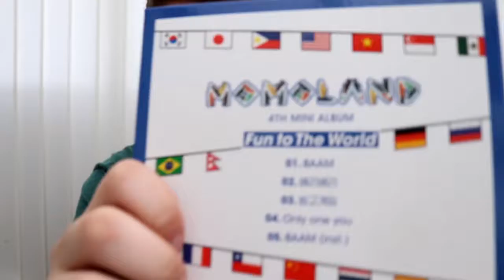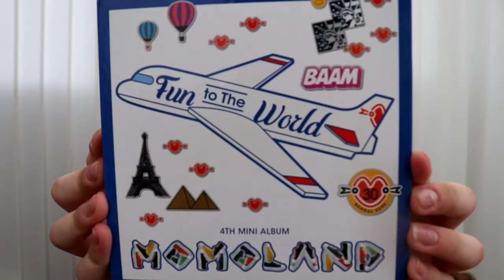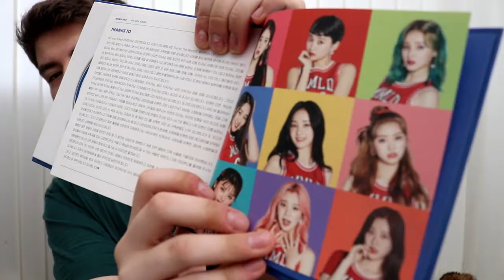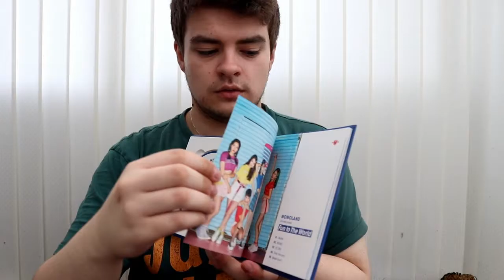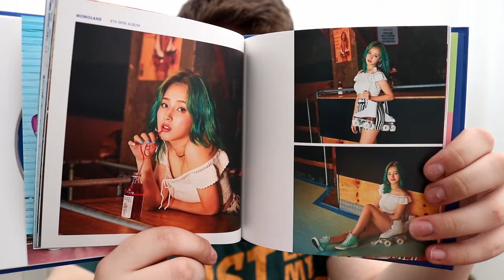MOMOLAND - 'Fun to the World' - 4th Mini Album Unboxing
I love this song so freaking much!